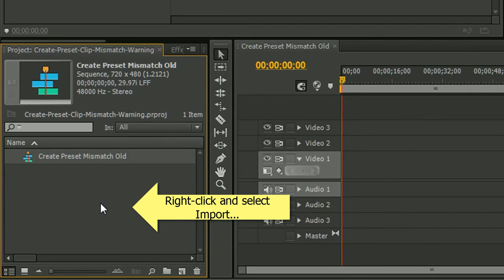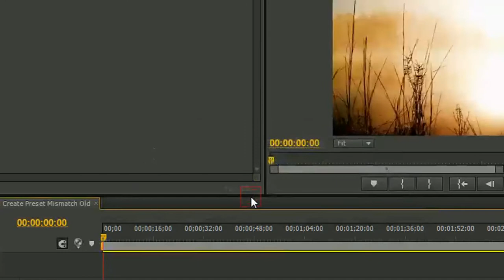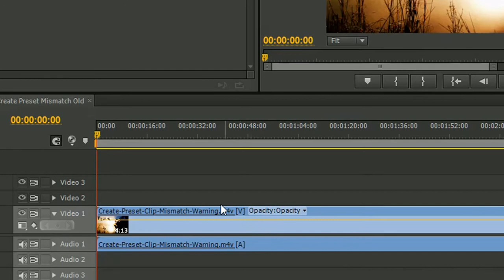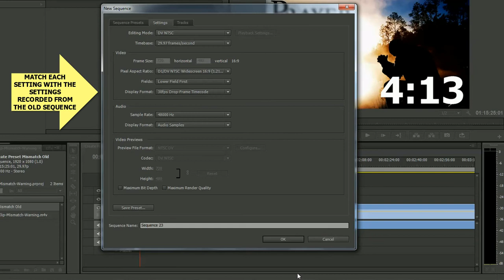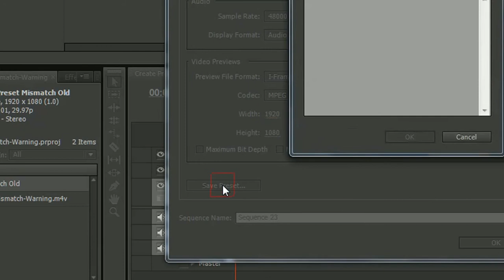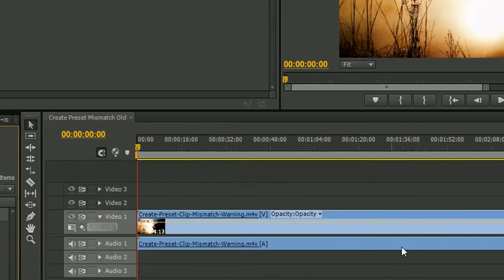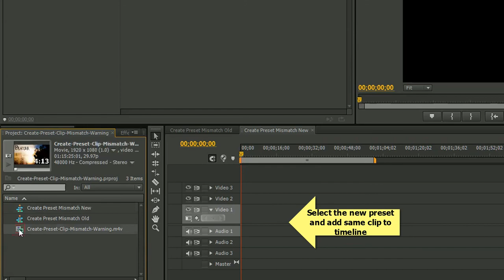Mismatch Error Premiere This clip does not match the sequence settings - create sequence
Do you get the "Clip Mismatch Warning" box when you load a file into a timeline in Adobe Premiere Pro telling you to Change sequence settings or Keep existing settings? If you keep the existing setting, the video doesn't fit correctly in the window and it will not play perfectly. If you change the settings, you don't know what the setting were the next time you want to make a video using those settings. You want to keep the file's setting as a preset to use again, but there isn't an obvious way to do it